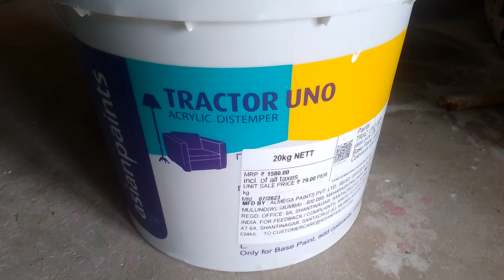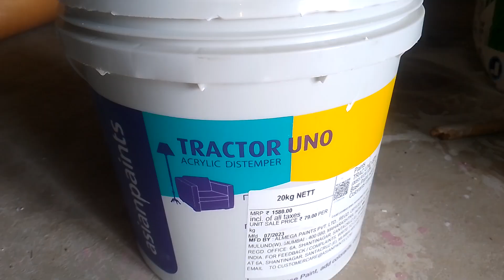अपने घर को खुद से पेंट कैसे करे इसकी स्टेप बाय स्टेप जानकारी johnson kalakar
नमस्कर दोस्तो हम इस वीडियो में अपने घर को खुद से पेंट कैसे करे इसकी स्टेप बाय स्टेप जानकारी johnson kalakar